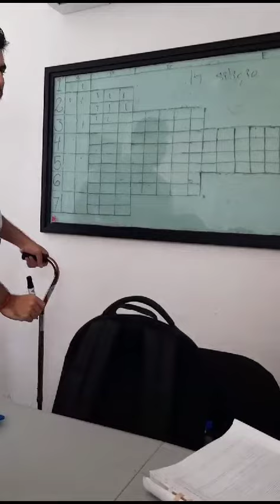31 de agosto de 2023